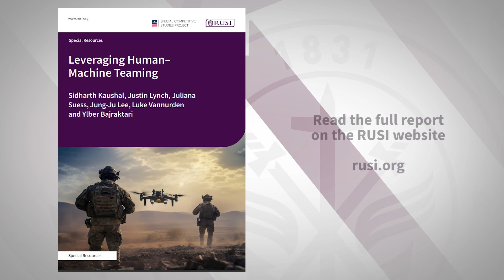Leveraging Human–Machine Teaming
Dr Sidharth Kaushal and Juliana Suess outline the key concepts behind the new RUSI Special Resource, 'Leveraging Human–Machine Teaming', published on 18 January 2024.

The paper aims to serve as a primer and policy guide for policymakers, outlining the ways in which HMC and HMT make use of the specific approaches harnessed by Western states for technological change in service of these countries’ asymmetrical advantages.